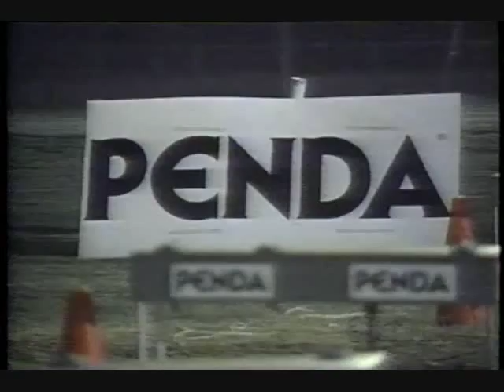Penda Points Series Canfield 1994 Race One Part Three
The Penda Points Series from the Canfield Fairgrounds in Canfield, Ohio on Trucks and Tractor Power. The best monster trucks in the nation are in attendance.

Hosted by: Gary Lee and Army Armstrong